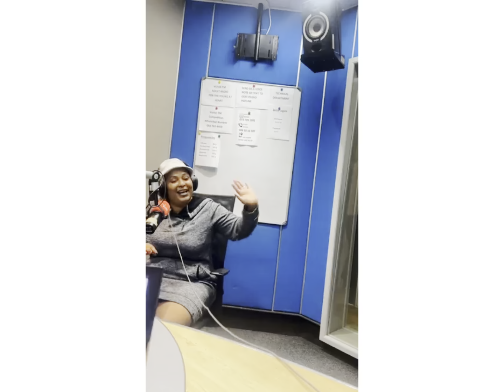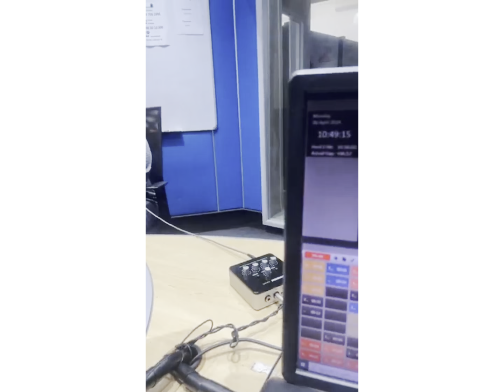FULL VIDEO: Zim Dollar Responds to Mthandani (LIVE on Gagasi FM)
UZim Dollar Ephuca UMthandeni iMicrophone| Mother of All Maskandi Festivals| Fusegi